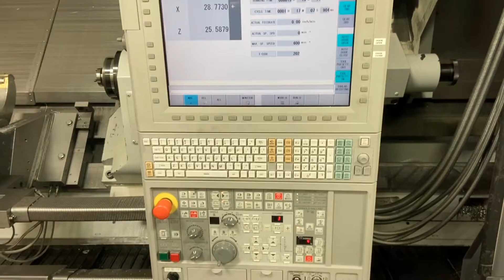Mori Seiki SL603C/3000 CNC Turning Center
Thank you for your interest, please note the following:

THIS ITEM IS OFFERED FOR SALE BY "LIVE WEBCAST-ONLY AUCTION" and is part of the "Surplus to the Ongoing Operations of Halliburton - Carrollton TX" auction. The sale date is Tuesday, December 8, 2020 at 10:00 AM CT. To avoid any public gatherings, there will be no onsite participation in this Webcast-only auction. All bidders will be able to place live, real-time bids using a desktop or mobile device (the exact same way Webcast bidders have participated in previous sales) and can listen live in real-time to the auctioneer's audio stream.

AS THIS IS AN "AUCTION" NO PRICING IS BEING OFFERED.